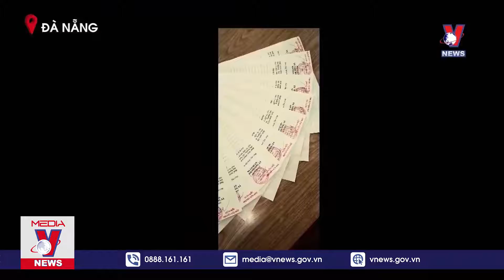Tâm điểm miền Trung-Tây nguyên 9/8: Hy sinh lợi ích kinh tế ngắn hạn để chống dịch - VNEWS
VNEWS - Đà Nẵng bùng dịch lần thứ 5, số ca mắc đang gấp 2 lần so với đợt thành phố là tâm dịch hồi tháng 7/2020. Chính quyền địa phương đã yêu cầu các doanh nghiệp, nhà máy phải đảm bảo an toàn với các điều kiện phòng, chống dịch mới được hoạt động. Bởi chỉ cần một ca dương tính trong Khu công nghiệp sẽ ảnh hưởng rất lớn đến hoạt động sản xuất kinh doanh nói chung. Chi phí doanh nghiệp bỏ ra rất lớn, chưa kể đến nguy cơ lây nhiễm chéo như đã xảy ra tại một số địa phương.